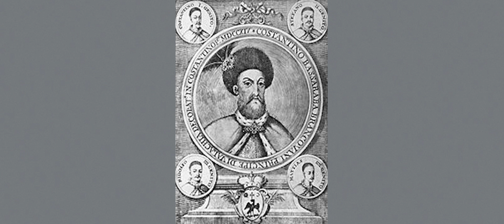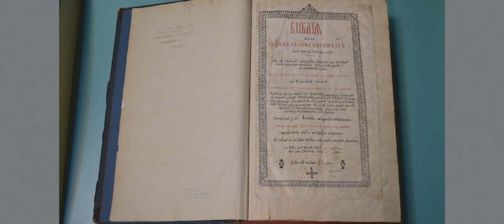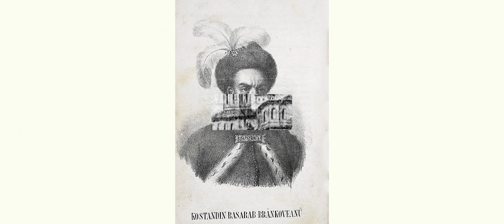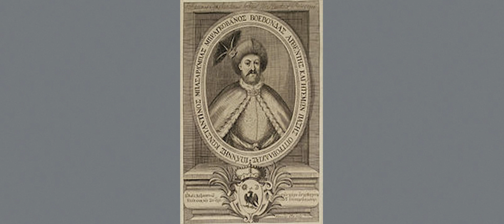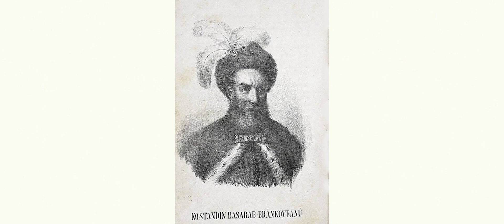CONSTANTIN BRANCOVEANU - Printul aurului - Cel mai bogat boier - Cea mai cruda moarte - MARTIR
Educația este o activitate cu obiectivul de a pregăti oamenii ca element activ al vieții sociale. Cuvântul educație derivă din substantivul „educatio”, care înseamnă creștere, hrănire, cultivare. 📚
📖  Un om cu cunostinte dar needucat este ca si un inel de aur pus in botul unui porc. (Jan Amos Komensky) 💡